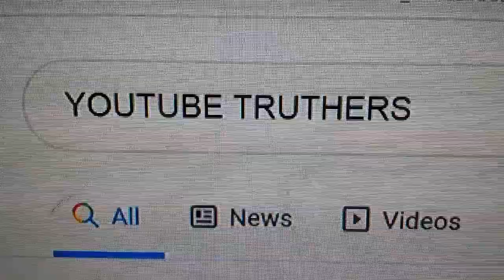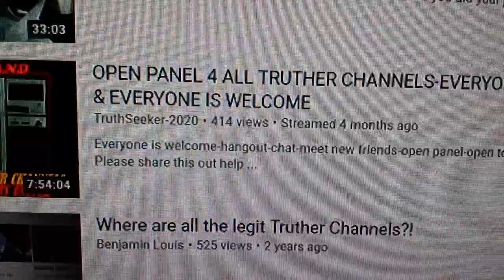THE WAR ON TRUTHER CHANNELS